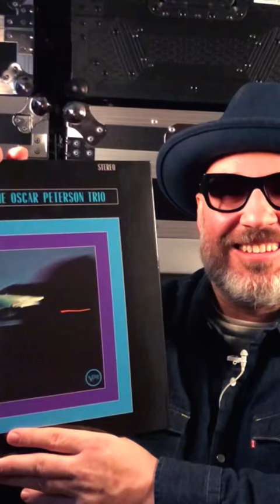Night Train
Oscar Peterson (album) Night Train

This release presents the complete original album Night Train (Verve V6-538), one of the many masterpieces recorded by the classic Oscar Peterson Trio with Ray Brown and Ed Thigpen. Particularly focused on Duke Ellington compositions, this LP also features the earliest version of Peterson's own "Hymn to Freedom."

Recorded Radio Recorders Studio, Hollywood, December 16, 1962

Background:
Album producer Norman Granz had sold the record label Verve, but remained Peterson's manager, and so supervised the Night Train recording session. The brief duration of many of the tracks has been attributed to a desire to have them played on commercial radio, which was reluctant to play any tracks longer than a few minutes.

The cover art photograph is by Pete Turner and original sleeve notes were by Benny Green.

The album was dedicated to Peterson’s father, who worked as a sleeping-car attendant for Canadian Pacific Railways.

Music and recording:

After the opening theme choruses, Peterson slips into a 2-chorus solo. Then the theme returns, and we realize that all the while, the band has gotten softer and softer. This leads into Brown's solo, which is unaccompanied to start, and then adds, in turn, Peterson and Thigpen. When Peterson comes in for another chorus of solo, everything starts to build again. Peterson plays a boogie figure in the bass to build the intensity, and then the trio plays a simple but effective shout chorus and then goes back to the theme with a strong crescendo to nearly the end, with a traditional Count Basie tag to close the track. By using the basic elements of crescendo and diminuendo, and arranged sections to set off the parts, Peterson turns what could have been a throwaway into a minor masterpiece.

Ed Thigpen's rivet cymbal, recorded at very close range, is prominent on all issues of the album.

Influence
Diana Krall reported that listening to the album made being a jazz pianist her ambition. Linda May Han Oh reported that listening to the album inspired her to start playing upright bass.

 Side A
 1. Night Train
 2. C Jam Blues
 3. Georgia On My Mind
 4. Bags' Groove
 5. Moten Swing
 6. Easy Does It

Side B
 1. Honey Dripper
 2. Thigns Ain't What They Used To Be
 3. I Got It Bad And That Ain't Good
 4. Band Call
 5. Hymn To Freedom

Acoustic Sounds Series reissues from Verve/Universal Music Enterprises!

Monthly releases highlighting the world's most historic and best jazz records!

Mastered by Ryan K. Smith at Sterling Sound from the original analog tapes

180-gram LPs pressed at Quality Record Pressings!

Stoughton Printing gatefold old-style tip-on jackets

Series supervised by Chad Kassem CEO of Acoustic Sounds

Oscar Peterson Album Night Train vc vinylcommunity vinylrecords jazz Acoustic Sounds